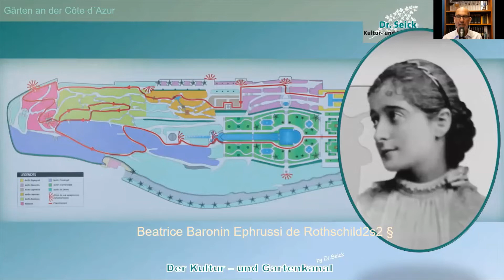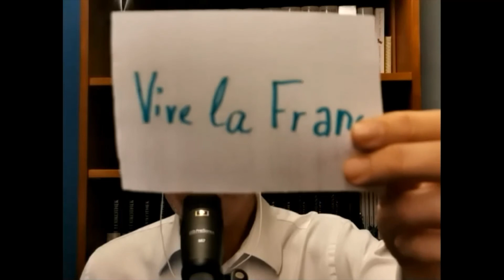Kultur und Gartenkanal | Côte d´Azur - Gärten und Parks an Frankreichs „Blauer Küste“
Wie Perlen einer Kette reihen sich traumhafte Gärten an der Côte d´Azur. Das angenehme Mittelmeerklima sorgt für eine grandiose Artenvielfalt. Auch Geschichte und Kultur haben außergewöhnliche Gärten begründet. Die Maler des Impressionismus suchten das mediterrane Licht und ließen sich von knorrigen Olivenbäume inspirieren. Die Bilderreise führt Sie in den wunderschönen Garten der Villa Ephrussi-Rothschild, Sie betreten die exotischen Gärten von Èze und Monaco und besuchen Auguste Renoir in seinem Atelier. Baden auch Sie bei diesen virtuellen Gartenbesuchen in den Farben und im Licht der Côte d´Azur.
Dr. Carsten Seick schaltet während der Sendung live zu Monika Kügl-Ancé aus dem Hinterland von Nizza.

Reise zur Côte d´Azur - Licht, Duft und Geschmack
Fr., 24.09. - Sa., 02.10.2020